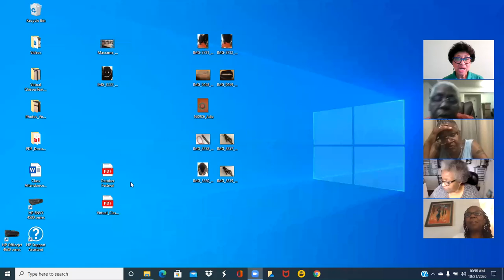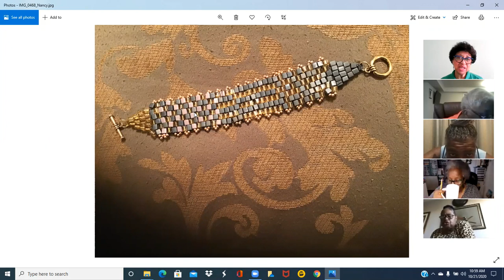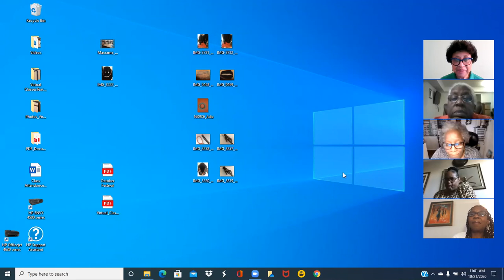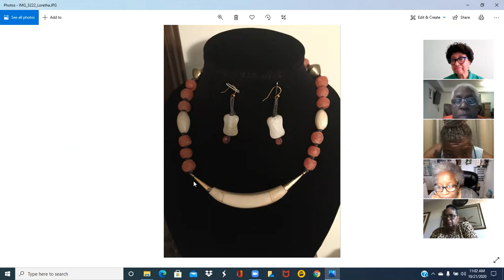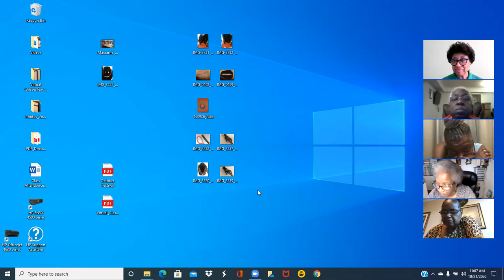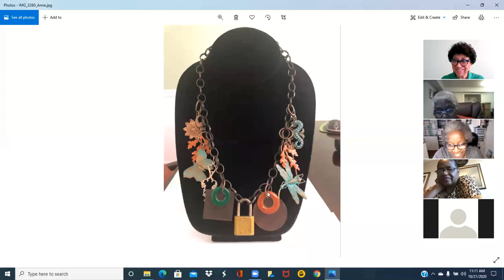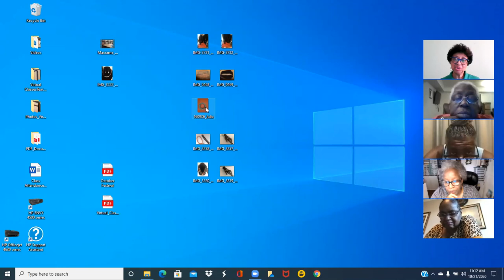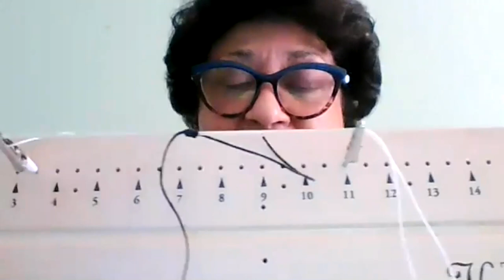Anne King's - Jewelry Making for Beginners